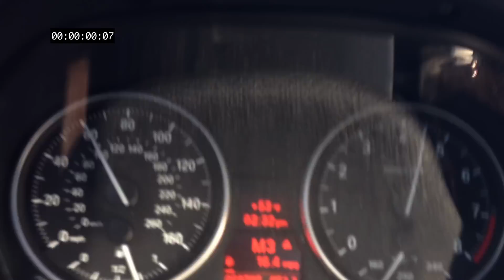335i jb4 e85 60-100 mph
60-100 run in a 2007 335i coupe
JB4 tune
Injen DCI
about 40% e85 mix on map 5